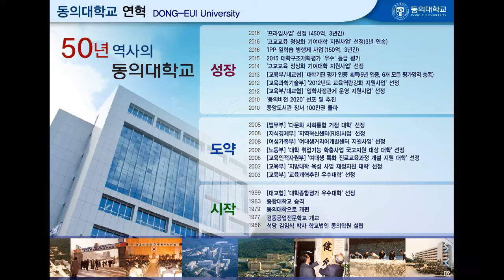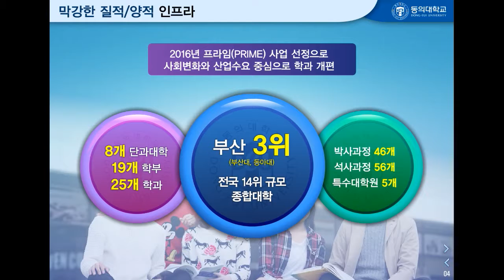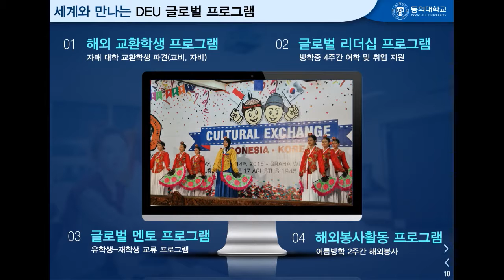[하이틴TV] 동의대학교_동영상입시설명회_학교소개